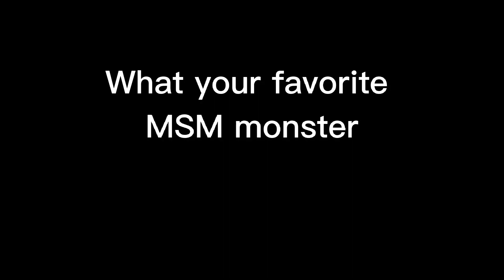What your favorite MSM monster says about you